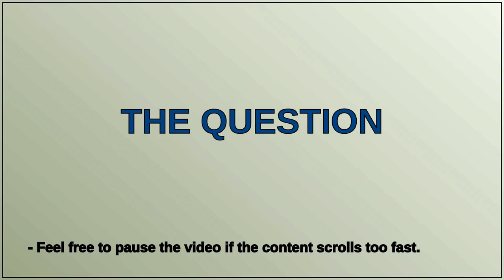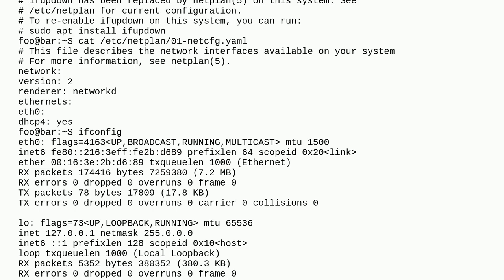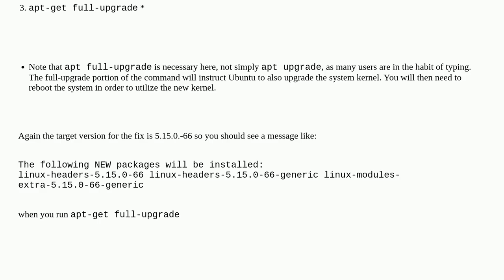Network not working after apt upgrade & reboot in Xen virtual machine (Ubuntu 18.04)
A special thanks goes out to the community

  networking ubuntu xen linux